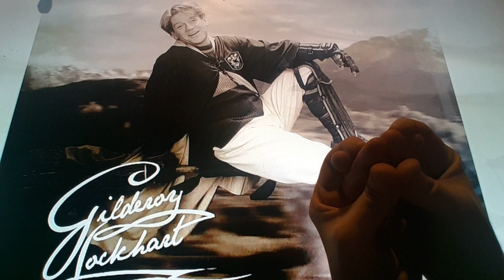Horacio the handsnake - Gilderoy Lockhart